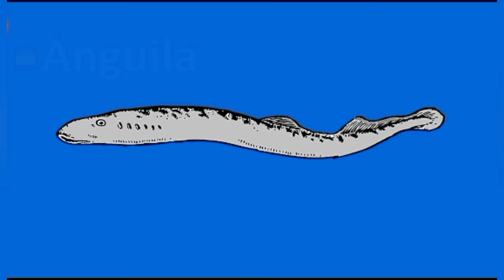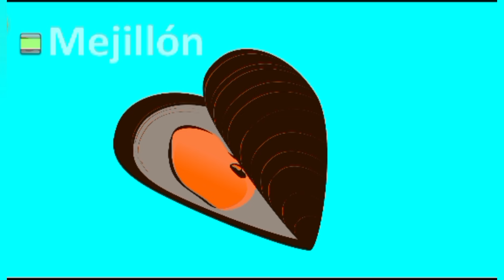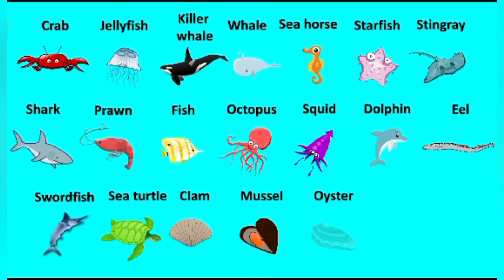VOCABULARIO DE LOS ANIMALES DEL MAR EN INGLÉS Y ESPAÑOL/INGLÉS PARA NIÑOS/ANIMALES MARINOS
¡ Hola peques! Bienvenidos a @mundopekes en el video de hoy vamos a conocer EL VOCABULARIO DE LOS ANIMALES DEL MAR EN INGLÉS Y ESPAÑOL, nuestra educadora nos explicará de forma muy sencilla, los veremos mediante ejemplos. NO TE LO PIERDAS!

En idioma hispano y en ingles y mediante explicación adecuada para niños de una educadora infantil en MunDoPekes. Todos los videos explicados por una educadora infantil, Con dibujos y movimiento.

👉VOCABULARIO DE LOS MEDIOS DE TRANSPORTE EN INGLÉS Y ESPAÑOL

👉SI QUIERES APRENDER MÁS INGLÉS CON NOSOTROS NO TE PIERDAS...

👉¿PEQUES QUERÉIS SEGUIR APRENDIENDO MÁS INGLÉS? PUES NO TE PIERDAS EL SIGUIENTE VIDEO DE...

Disfruta de nuestros videos!!